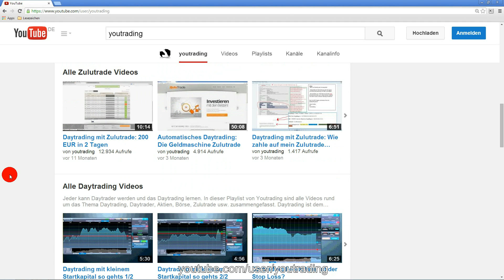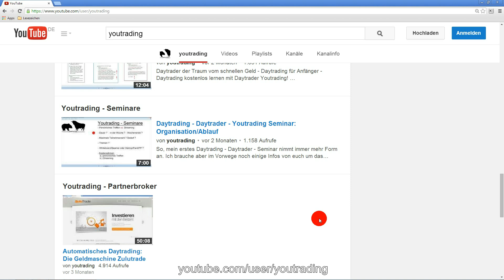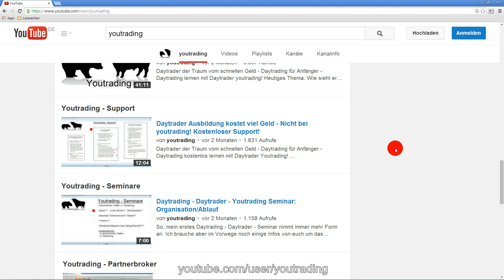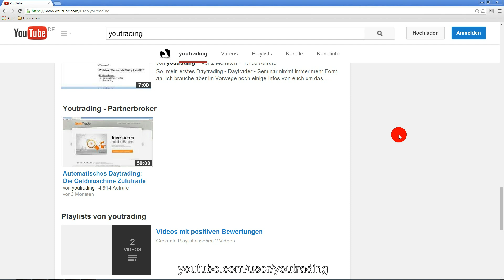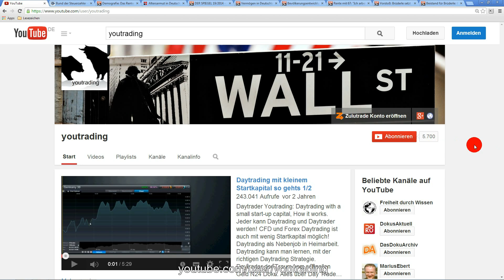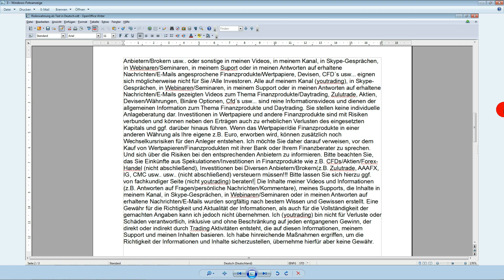Warum du mit Daytrading reich werden kannst! (deutsch)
Warum du mit Daytrading reich werden kannst!

Wir sind Trader und keine Verkäufer - Bei uns gibt es seit 2010 keine Preise:

RISIKOWARNUNG/NUTZUNGSBEDINGUNGEN: Jegliche Meinungen, Nachrichten, Analysen, Kurse, dargestellte Inhalte oder Informationen werden als allgemeine Marktkommentare/allgemeine Informationen von der tradingdusche GmbH bereitgestellt und stellen keine Anlageberatung, Investitionsratschläge, Signale oder ein Angebot/Aufforderung zum Kauf oder Verkauf von Finanzprodukten dar. Jegliche Meinungen, Nachrichten, Analysen, Kurse, dargestellte Inhalte oder Informationen dienen ausschließlich Informationszwecken und spiegeln lediglich die persönliche Meinung der tradingdusche GmbH wieder. Alle Inhalte basieren auf Informationen, die der allgemeinen Öffentlichkeit zugänglich sind. Eine individuelle Anlageberatung können die bereitgestellten Informationen nicht ersetzen und erheben hierauf auch zu keiner Zeit Anspruch. Wir (die tradingdusche GmbH) bieten grundsätzlich keine Anlageberatung, Investitionsratschläge oder Handelssignale an. Die Tradingdusche GmbH ist nicht für Verluste oder Schäden verantwortlich, inklusive und ohne Beschränkung auf jeden entgangenen Gewinn, der direkt oder indirekt durch Tradingaktivitäten entsteht, die auf diesen Informationen und Inhalten basieren. Es wird keine Haftung für die Richtigkeit und Aktualität der Informationen/Inhalte übernommen. Alle Finanzprodukte, alle Finanzprodukte mit Hebelwirkung und alle Finanzprodukte ohne Hebelwirkung bergen ein sehr hohes Risiko für Ihr Kapital und sind deshalb nicht für alle Investoren geeignet. Mit dem Handel von Finanzprodukten, Finanzprodukten mit Hebelwirkung und Finanzprodukten ohne Hebelwirkung können Verluste in Höhe der gesamten Einlage und ggf. darüber hinaus entstehen. Bitte informieren Sie sich hierzu vorab bei Ihrem Broker sowie über die jeweiligen gesetzlichen Bestimmungen in Ihrem Land. Vergewissern Sie sich, dass Sie alle damit verbundenen Risiken vollständig verstanden haben und lassen Sie sich gegebenenfalls von unabhängiger, fachkundiger Seite beraten. Nochmaliger Hinweis speziell für gehebelte Finanzprodukte: Alle Finanzprodukte mit Hebelwirkung bergen ein sehr hohes Risiko für Ihr Kapital, deshalb sind sie nicht für alle Investoren geeignet. Mit dem Handel von gehebelten Finanzprodukten können Verluste in Höhe der gesamten Einlage und ggf. darüber hinaus (je nach Broker und gesetzlichen Bestimmungen ihres Wohnsitzlandes) enstehen. Bitte lassen Sie sich hierzu vorab fachkundig beraten. Die Risiken im Trading sind sehr groß und vielfältig und können hier deshalb nicht ausführlich genannt werden. Bitte beachten Sie deshalb unbedingt unsere ausführlichen und ggf. aktualisierten Risikohinweise, Nutzungsbedingungen und Warnungen Vergewissern Sie sich, dass Sie alle Risiken vollständig verstanden haben und lassen Sie sich gegebenenfalls von unabhängiger Seite beraten. Die durch uns (tradingdusche GmbH) bereitgestellten Informationen, Risikohinweise, Warnungen und Nutzungsbedingungen erheben zu keiner Zeit den Anspruch auf Aktualität, Ricktigkeit und Vollständigkeit. Darum beachten Sie primär bitte unbedingt die individuellen Informationen, Risikohinweise, Warnungen, Bedingungen, AGB´s und Nutzungsbedingungen ihres jeweiligen gewählten Brokers/Anbieters und lassen sich bei Fragen voran von unabhängiger, fachkundiger Seite beraten! Veröffentlichung und Copyright by tradingdusche GmbH, Berlin. Tradingdusche ist eine eingetragene Marke.